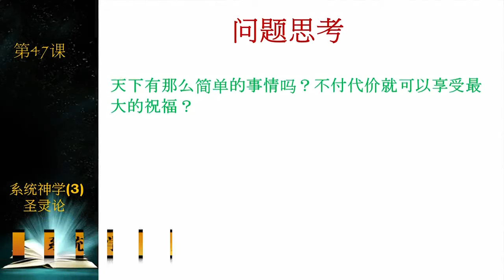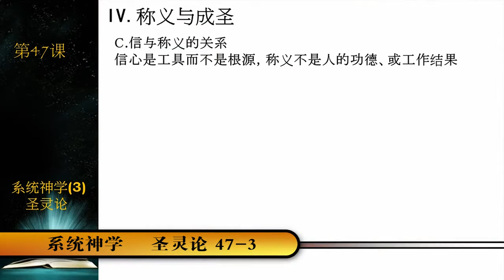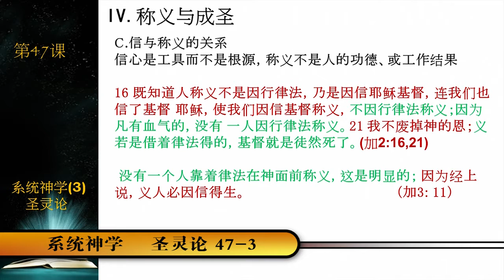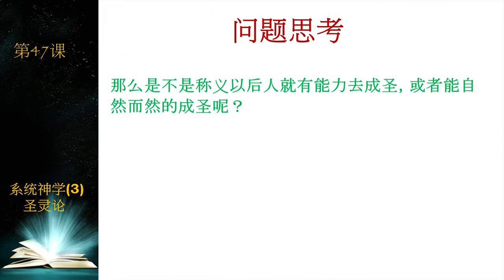普世豐盛 神學課程 系統神學 第47課 3 羅錦參牧師